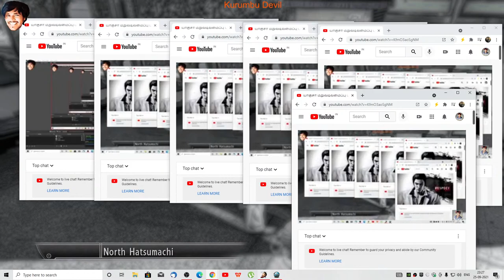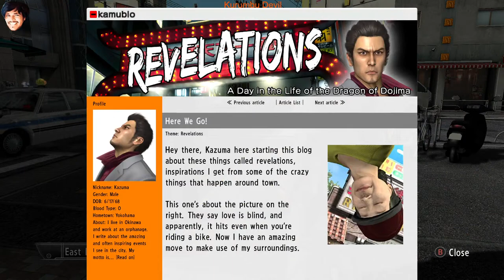Yakuza 3 | open world | Adventure | Action | PC | game | mod play part 3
Yakuza 3
Crystal Clear app kedit.svg
This article may need to be rewritten to comply with Wikipedia's quality standards. You can help. The talk page may contain suggestions. (June 2021)
Yakuza 3
Yakuza3 boxart.jpg
North American cover art
Developer(s) Sega CS1 R&D[a]
Publisher(s) Sega
Director(s) Daisuke Sato
Producer(s) Masayoshi Kikuchi
Designer(s) Kazuki Hosokawa
Programmer(s) Tetsuya Kaku
Artist(s) Kazuki Hosokawa
Writer(s) Masayoshi Yokoyama
Series Yakuza
Platform(s)
PlayStation 3
PlayStation 4
Microsoft Windows
Xbox One
JP: February 26, 2009
NA: March 9, 2010
AU: March 11, 2010
EU: March 12, 2010
PlayStation 4
JP: August 9, 2018
WW: August 20, 2019
Windows, Xbox One
WW: January 28, 2021
Genre(s) Action-adventure
Mode(s) Single-player
Yakuza 3 (Japanese: 龍が如く3, Hepburn: Ryū ga Gotoku 3, "Like a Dragon 3") is the third main entry in the Yakuza series, released for the PlayStation 3 in 2009. It is developed by Sega's CS1 Team[1] and published by Sega.[2] It was released in Japan and South East Asia on February 26, 2009 and in North America and Europe on March 9, 2010 and March 12, 2010, respectively.[2] A remaster containing all cut content was released in Japan on August 9, 2018 and worldwide on August 20, 2019 for the PlayStation 4, and on January 28, 2021 for Microsoft Windows and Xbox One.[3][4] A sequel, Yakuza 4, was released on March 18, 2010 in Japan.[5]

Contents
1 Gameplay
1.1 Features
1.2 Event Mode
1.3 Adventure Mode
1.4 Battle Mode
1.5 Completion
2 Plot
2.1 Setting
2.2 Characters
2.3 Story
2.4 Plot
3 Development
3.1 Magical V-Engine
4 Audio
4.1 Cast
4.2 Soundtrack
5 Downloadable content
5.1 Eastern releases
5.2 Western releases
5.2.1 Regular DLC
5.2.2 Extra DLC
6 Marketing and release
6.1 Tie-in and product placement
6.2 Versions
6.2.1 Eastern releases
6.2.1.1 Kamutai Magazine bundle
6.2.1.2 Rising Dragon Pack
6.2.1.3 Ukiyo's Bell
6.2.2 Western releases
6.2.2.1 Localization
6.2.2.2 Removed content
6.2.2.3 Challenge Pack
6.2.2.4 Battle Pack
6.2.3 Licensed movie version
7 Release
8 Reception
9 Sequel
10 Notes
11 References
12 External links
Gameplay
Features
Yakuza 3 introduces PlayStation Network Trophies to the series with 45 trophies[6] (50 in the Eastern releases).[7] It adds four gameplay elements:

Seamless Battle (シームレスバトル shimuresu batoru): Seamless Battle is a streaming data-based loading-free system that allows the game to directly connect the adventure mode and the battle mode (called "Kenka") without the usual loading black screen.
Chase Battle (チェイスバトル, cheisu batoru): Chase Battle is a new battle mode which replaces the regular brawling (Kenka) with a running sequence set within a certain area. Both the chaser and chased have a stamina gauge that decreases naturally as the character runs, by being hit with a thrown object or by colliding with a passer-by. When the stamina gauge is empty the exhausted character stops the chase. During the game a minor character, Mack Shinozuka, will train Kiryu to improve his running performance.
Revelation (天啓, tenkei): Ten revelations, spread throughout the game, will allow Kazuma Kiryu to learn new Heat Actions (ヒートアクション) in Adventure mode; it is similar to the system introduced in the previous game Ryū ga Gotoku: Kenzan!. This time Kazuma uses the built-in camera on his cell phone to record new moves and techniques. These are acquired through hints and incidents spotted in First Person View. Learned Heat Actions are posted on Kazuma's personal blog, called "Kamuroblo", which uses the same template as producer Toshihiro Nagoshi's own blog.[8]
First Person View: When pressing the DualShock 3's R3 button during the adventure mode, the standard third person view switches to a brand new first person mode. This perspective allows a better observation of the streets and people, but looking some people in the eyes using First Person View will provoke them and they will attack. First Person View is disabled in some indoor places and at certain angles.
Event Mode
The main story spans twelve chapters plus a prologue. As with the earlier games, each chapter is preceded by a cinematic, called an "event scene", which later becomes available in the Gallery mode. Skipping these scenes using the Start button can only be done after enabling the scene-skipping option in the menu, which is switched off by default. The western version of Yakuza 3 features 295 minutes of cutscenes according to the BBFC.[9]

Six sub-scenarios ("Date's Pride", "Two Fathers", "Hometown Girl", "The Finishing Touch", "Silver Screen Dragon", and "Murder at Café Alps") are special missions featuring "event scene" cinematics. Holding R1 and pressing the X button will activate an automatic mode that skips the cutscene dialogue.

Adventure Mode
In the eastern releases, the main story is complemented with 103 unique side stories called